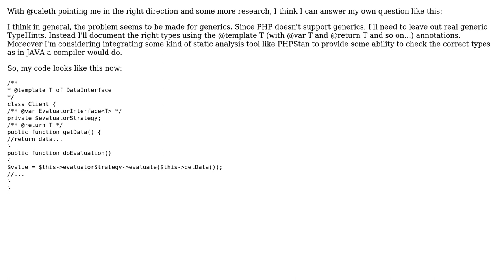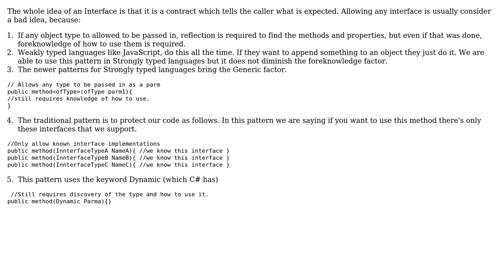Software Engineering: How to enforce matching, but unknown interfaces? (2 Solutions!!)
Software Engineering: How to enforce matching, but unknown interfaces?

With thanks & praise to God, and with thanks to the many people who have made this project possible! | Content (except music & images) licensed under CC BY-SA | Music | Images & others | With thanks to user S. Parton user John Peters and the Stack Exchange Network Trademarks are property of their respective owners. You are responsible for your own actions.